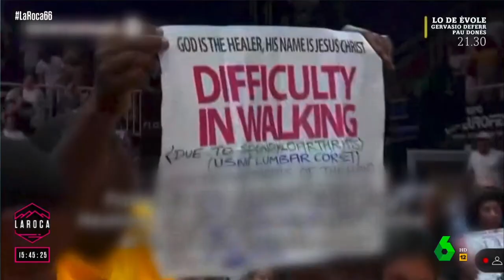ÚLTIMA HORA | Exorcismos y sanaciones en un acto organizado en Madrid por la pastora Evelyn Joshua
Miles de personas acuden a un acto organizado en Fuenlabrada, Madrid, en el que la pastora Evelyn Joshua dice curar, sanar y hacer milagros a través de la oración. Sanados de cáncer, personas que se levantan de su silla de ruedas, exorcismos... ¿Deberían de estar prohibidos estos actos?